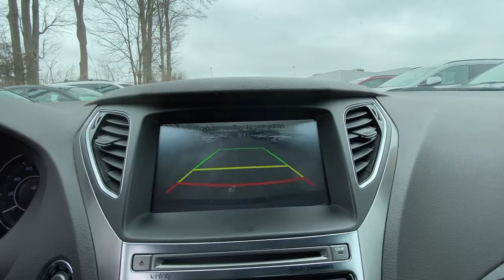2017 Hyundai Azera Stamford, Greenwich, Norwalk, Darien, Fairfield, CT H16202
ECLIPSE BLACK Used 2017 Hyundai Azera available in Stamford, Connecticut at Stamford Hyundai. Servicing the Greenwich, Norwalk, Darien, Fairfield, CT area.
2017 Hyundai Azera Limited 3.3L - Stock#: H16202 - VIN#: KMHFH4JG3HA579184

Stamford Hyundai
85 Magee Ave

EPA 28 MPG Hwy/19 MPG City! Limited trim. CARFAX 1-Owner, ONLY 36,321 Miles! NAV, Heated/Cooled Leather Seats, Sunroof, Back-Up Camera, Premium Sound System, Satellite Radio, Alloy Wheels, OPTION GROUP 01, Heated Rear Seat READ MORE!br /br /KEY FEATURES INCLUDEbr /Leather Seats, Navigation, Sunroof, Panoramic Roof, Heated Driver Seat, Heated Rear Seat, Cooled Driver Seat, Back-Up Camera, Premium Sound System, Satellite Radio, iPod/MP3 Input, Onboard Communications System, Aluminum Wheels, Keyless Start, Dual Zone A/C MP3 Player, Keyless Entry, Remote Trunk Release, Child Safety Locks, Steering Wheel Controls. br /br /OPTION PACKAGESbr /OPTION GROUP 01. Hyundai Limited with ECLIPSE BLACK exterior and CAMEL interior features a V6 Cylinder Engine with 293 HP at 6400 RPM*. br /br /BUY FROM AN AWARD WINNING DEALERbr /Stamford Hyundai is a digital, interactive dealership that is the Hyundai Eastern Region #1 service satisfaction Hyundai Dealer in the district two years running. We believe in transparency for our clients and feel that when our customers are educated about their purchase from availability, total brand value and finance options it is easy to say Yes to Hyundai. Combine this with our exceptional customer service and convenient online purchase process; it is easy to say Yes to Stamford Hyundai! br /br / Horsepower calculations based on trim engine configuration. Fuel economy calculations based on original manufacturer data for trim engine configuration. Please confirm the accuracy of the included equipment by calling us prior to purchase. br /